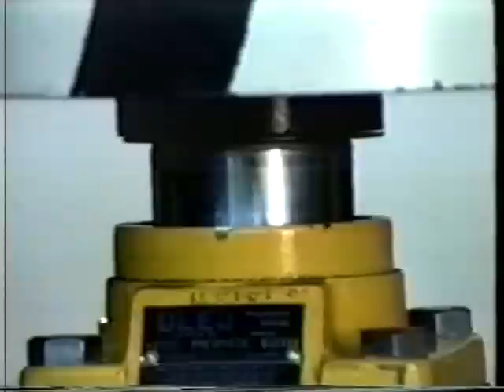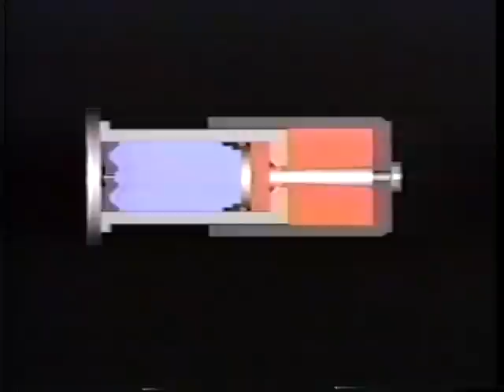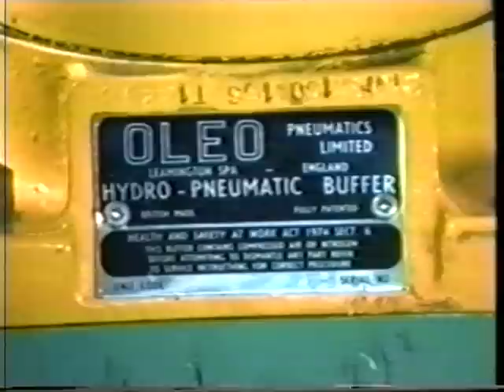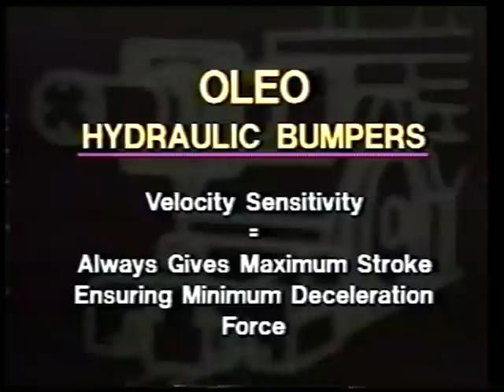Gantrex Oleo Hydraulic Crane Bumpers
Gantrex/Oleo Hydraulic Crane Bumpers are used on heavy duty crane and other mobile equipment runways to safely bring a moving vehicle to rest while keeping bumper impact forces to a mimimun.  The fatigueless gas spring never gives a false sense of operation and can be inspected from the floor.